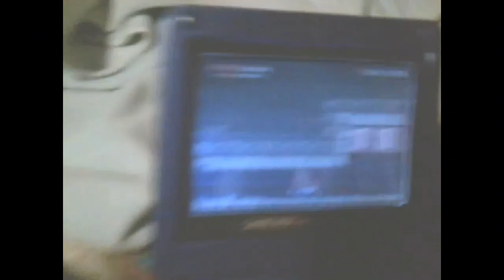Wario & Shrek - The Old Tablet!